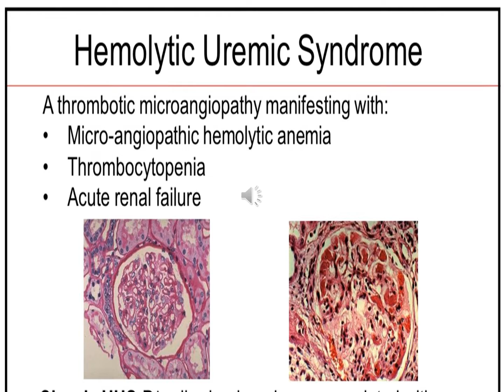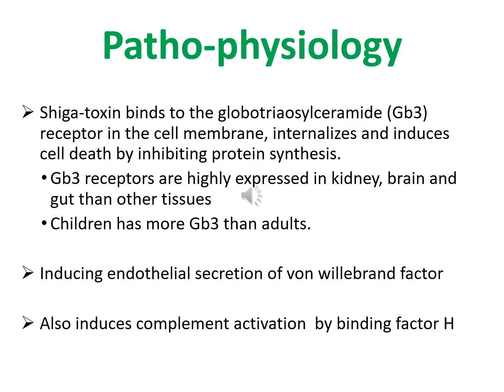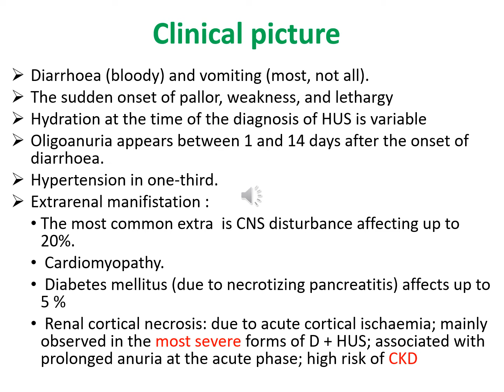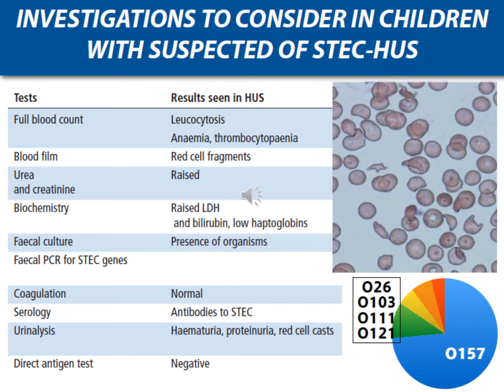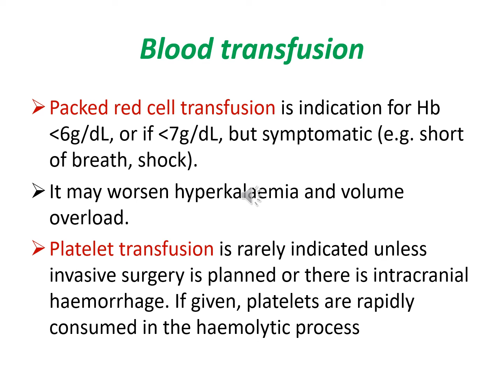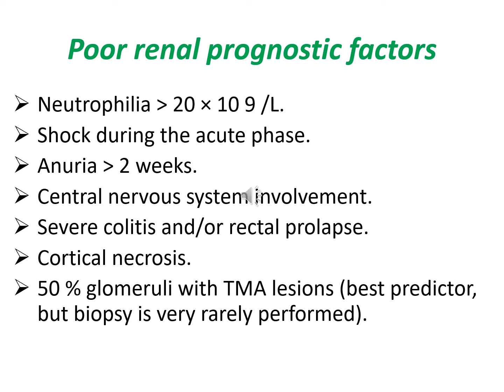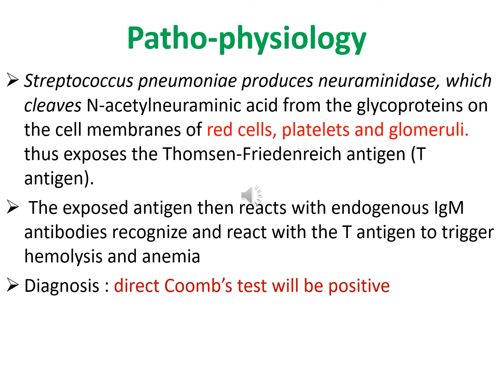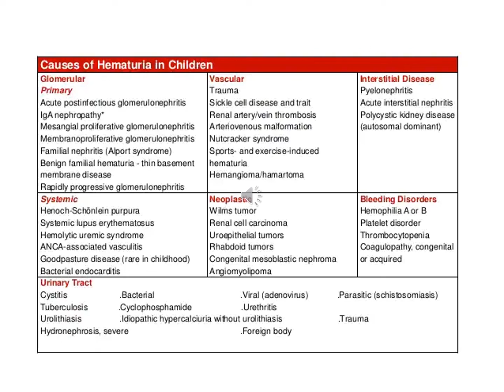Hemolytic uremic syndrome